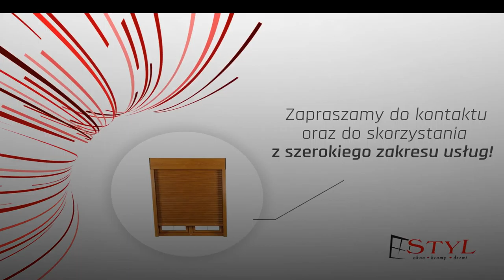Okna Żukowo Styl Leszek Lubocki Sławomir Wielgus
Styl to firma zajmująca się dystrybucją i montażem stolarki otworowej i przesłon okiennych.